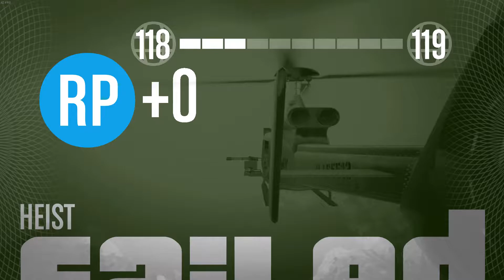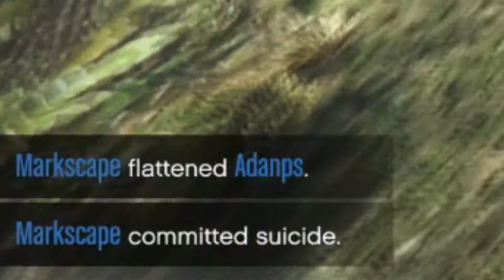Nerdchat Attempts GTA V Heists - Part 3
...it got worse.

If you haven't heard of Grand Theft Auto V I recommend you look into real estate to move out and away from the rock you've been living under.

Music Credits
All other music is ingame music.